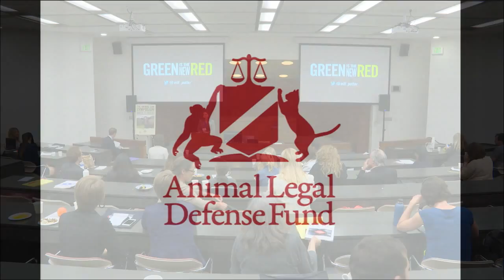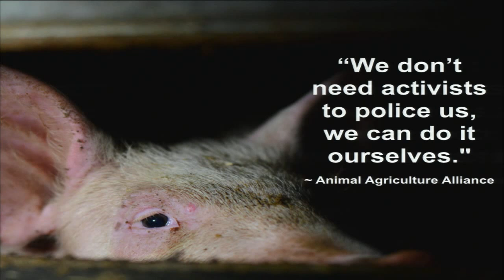Animal Law Symposium, Los Angeles - Will Potter Closing Keynote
Featuring:

Will Potter, journalist and author, GreenIsTheNewRed.com
Lora Dunn, staff attorney, Criminal Justice Program, Animal Legal Defense Fund

2015 ALDF Animal Law Symposium

Factory Farming: Impacts on Animals, Humans, and the Environment

A symposium presented by the Animal Legal Defense Fund and the USC Gould School of Law Student Animal Legal Defense Fund